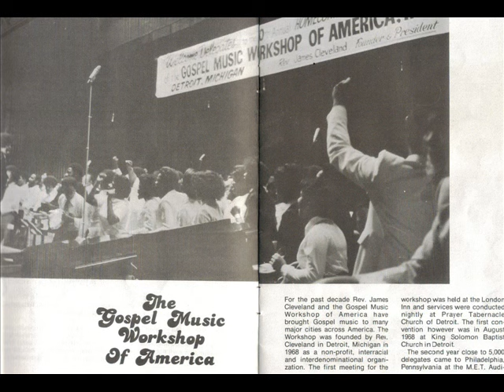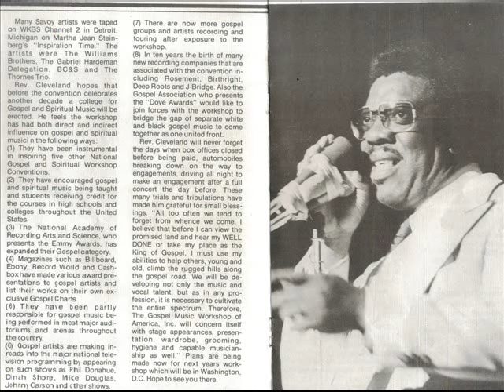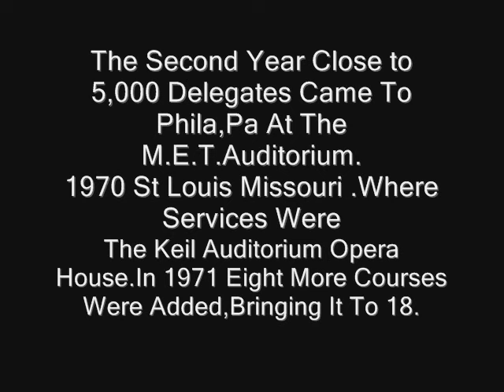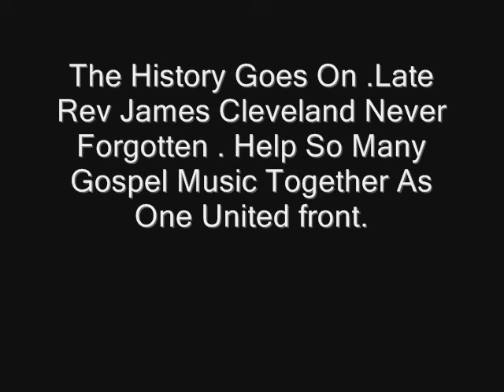REV JAMES 🎼 CLEVELAND GOSPEL MUSIC WORKSHOP CHOIR OF AMERICA- HISTORY Gospel851Music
😯 Original 😮 Rev JAMES CLEVELAND Founder of the GOSPEL MUSIC 🎼 WORKSHOP OF AMERICA. 👀  HISTORY Rev Lawrence Roberts- First President- Charles Nicks Jr- National Program  Chairman- Terry Patrick National Social  Director - Norma Pender-Public Relations. Rev Lawrence Roberts,  Fred Mendelsohn  Producers of SAVOY RECORDS. Recorded Live Albums for the Gospel Music 🎼  Workshop .Lawrence  Roberts  also Directed the Famous Angelic Choir. (PEACE  BE STILL )  from Nutley, New Jersey .  Special  Thanks 🙏  To Dennis Bines 📕  Book and Information. The Late Rev JAMES CLEVELAND IN DETROIT, MI. TALKS About Each City Where the Workshops was Held Each Year. How The First Meeting for The Workshop Was Held at The London Inn. And Services Were Conducted Nightly at Prayer Tabernacle Church of Detroit First Convention Was in August 1968 at King Solomon Baptist Church in Detroit. Second Year in Phila, Pa and The History Goes On and on (. King of Gospel). Gospel851Music Channel.  That gave the interview. ￼You can also pick up 🆙 the 📕 books Rev James Cleveland music life History on Malaco with Foreword by KIRK Franklin. Also the Peace Be Still 📕 Book. The Late Rev James Cleveland legacy Gospel Music 🎶  Workshop still lives on. Chairmans: The Late Al Hobbs 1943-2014 And Bishop A.Jamison of Brooklyn ,New York ￼